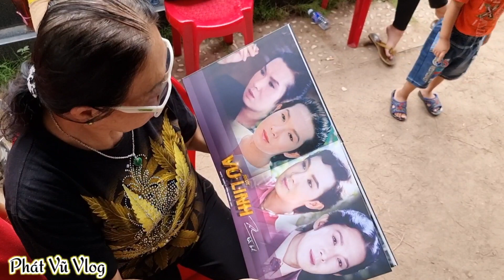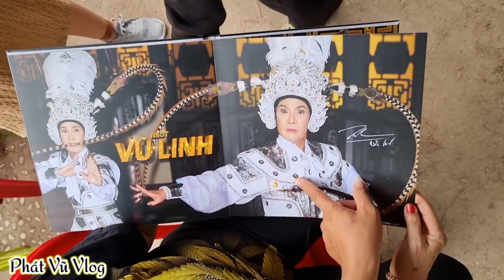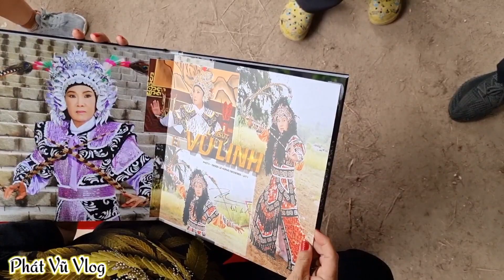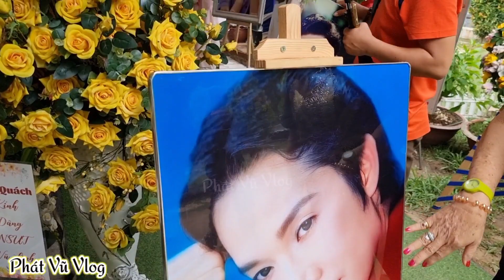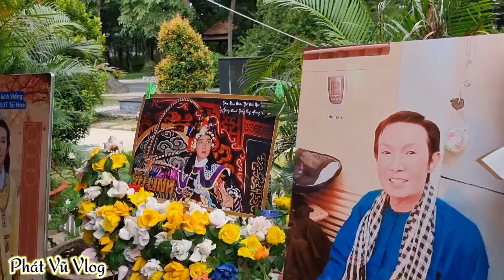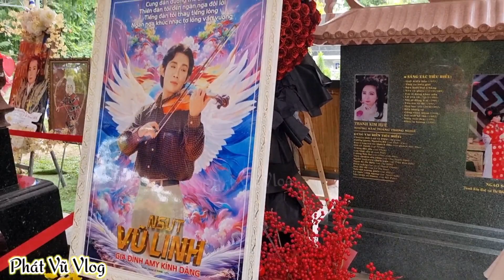Vị khán giả "Đặc Biệt Bí Ẩn" bị lạc đường té xe tìm đến mộ NSUT Vũ Linh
Đây là kênh youtube của Phát Vũ Vlog, đi đến những nơi mới, những miền đất mới, trải nghiệm văn hóa, ẩm thực và chia sẻ lại với tất cả mọi người.
Cám ơn các bạn đã theo dõi! Đừng quên xếp hạng cho video này.
© Bản quyền thuộc về Phát Vũ Vlog
© Copyright by Phát Vũ Vlog☞ Do not Reup